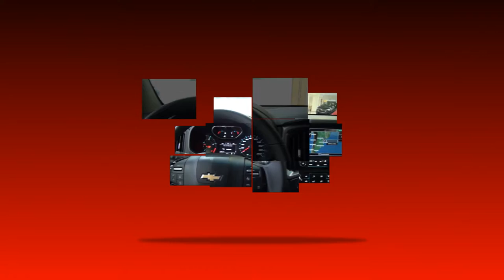PROGRAMA CARRO BEM 10 - LANDMAN AUTOMÓVEIS 19-08-2018